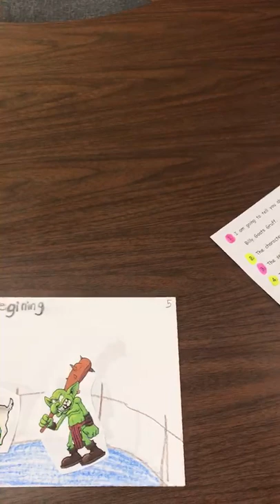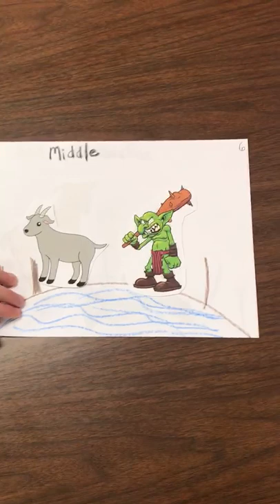The Three Billy Goats Story Elements 2019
Paper-slide